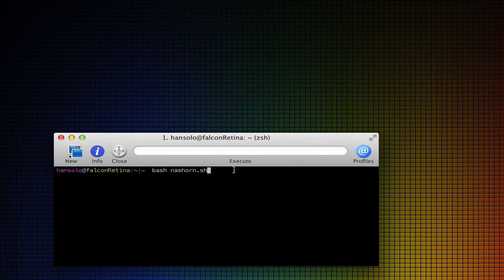JavaFX and Nashorn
A little test with using Nashorn (a lightweight, fast JavaScript runtime engine that comes with JDK8) in combination with JavaFX. Means you can write a little JavaScript and run it from the command line which will create a JavaFX application. The video shows a Enzo Lcd control where the value changes randomly every 3 seconds and the current value will be printed to the console.